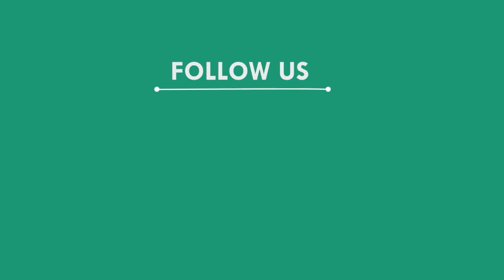ଜିଲ୍ଲାରେ ପହଞ୍ଚିଲା ହକି ବିଶ୍ୱକପ ଟ୍ରଫି, ମୟୁରଭଞ୍ଜ || MAYURBHANJ NEWS